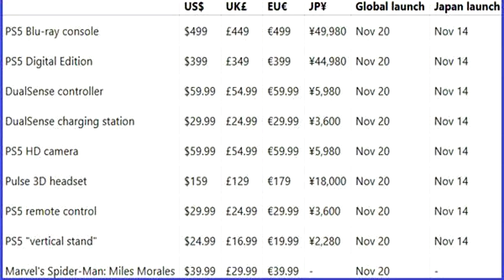OTRA FILTRACIÓN | PLAYSTATION 5 | FECHA DE SALIDA, PRECIO Y FECHA DE RESERVA !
MI ORDENADOR:
👉Caja: CORSAIR Graphite Series 230T
👉Procesador: Intel i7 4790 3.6 Ghz
👉Placa Base: GIGABYTE G1.SINPER Z87
👉Memoria RAM:  Corsair Vengeance- Memoria RAM DDR3 16 GB (4 x 4 GB)
👉SSD: SSD Force Series  LX 128GB
👉Refrigeracion Liquida: Corsair Cooling Hydro Series H75 - Refrigeración Líquida
👉HDD PRINCIPAL: WD BLUE (DISCO SÓLIDO 1TB)